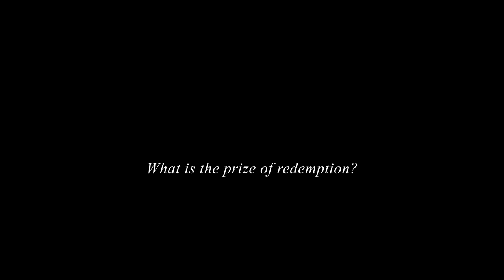The Dark Duet Series :: Fan-made Trailer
The Dark Duet Series by CJ Roberts

Caleb is a man with a singular interest in revenge. Kidnapped as a young boy and sold into slavery by a power-hungry mobster, he has thought of nothing but vengeance. For twelve years he has immersed himself in the world of pleasure slaves searching for the one man he holds ultimately responsible. Finally, the architect of his suffering has emerged with a new identity, but not a new nature. If Caleb is to get close enough to strike, he must become the very thing he abhors and kidnap a beautiful girl to train her to be all that he once was.

Eighteen-year-old Olivia Ruiz has just woken up in a strange place. Blindfolded and bound, there is only a calm male voice to welcome her. His name is Caleb, though he demands to be called Master. Olivia is young, beautiful, naïve and willful to a fault. She has a dark sensuality that cannot be hidden or denied, though she tries to accomplish both. Although she is frightened by the strong, sadistic, and arrogant man who holds her prisoner, what keeps Olivia awake in the dark is her unwelcome attraction to him.

WARNING: This book contains very disturbing situations, dubious consent, strong language, and graphic violence.

Song: Obsidia - Requiem For A Dream (Dubstep Remix)
Text credits: JennaBananasInc